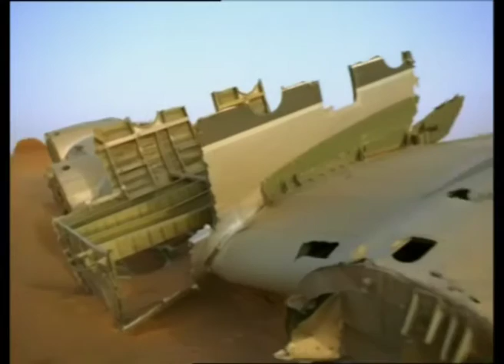Heróis do Mar - Saudade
Footage from Fata Morgana (Werner Herzog)